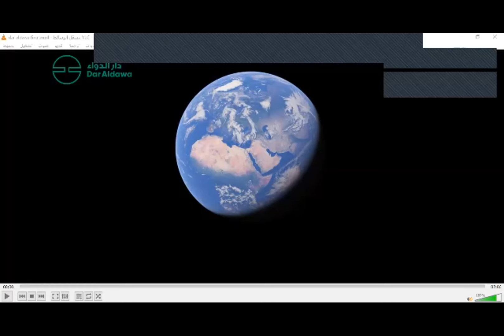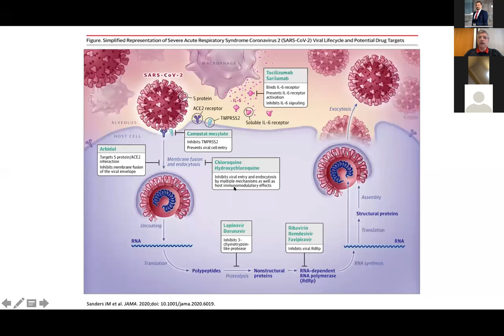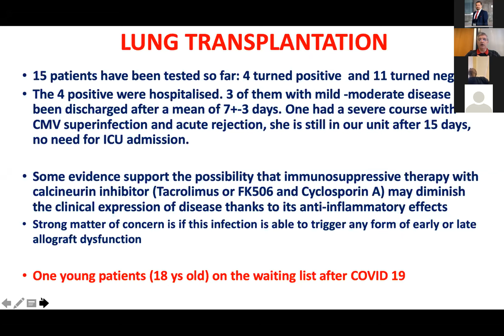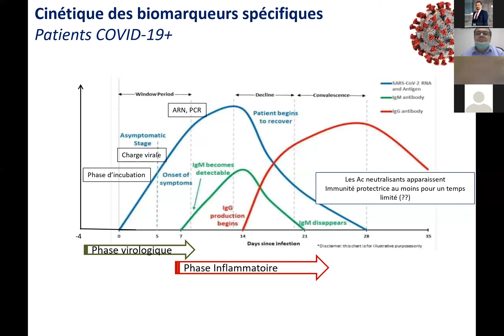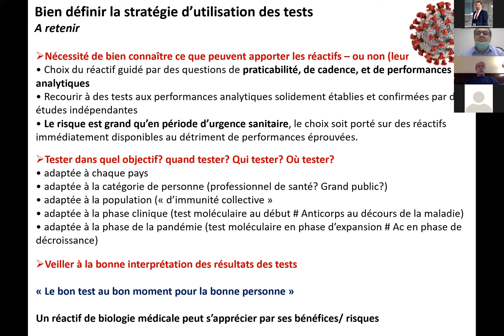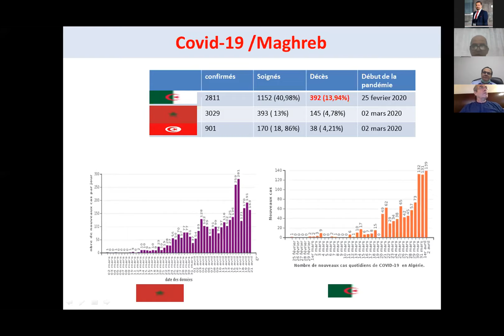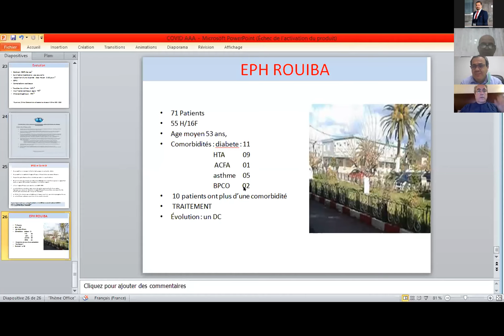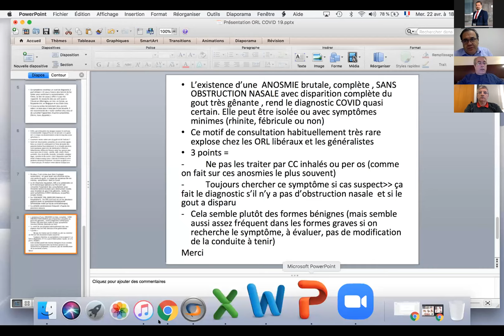COVID-19 : LES BOULEVERSEMENTS DU PAYSAGE DES SOINS DE SANTÉ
WEBINAR DAR ALDAWA sur ZOOM

Mercredi 22 AVRIL 2020 à 16h30 heure d’Alger
En Collaboration avec
L’Académie Algérienne d’Allergologie &
L’Association National des ORL Libéraux.

16h30 – 16h50 : Infection COVID-19 – Les leçons apprises d’Italie ; Pr Francesco BLASI Milan-Italie.

16h50 – 17h05: Infection COVID-19 – Diagnostic biologique. Pr Réda DJIDJIK, Alger-Algérie.

17h05 – 17h20: Infection COVID-19 – Gestion et perspectives. Pr Omar CHABATI, Alger-Algérie.

17h20 – 17h35: Infection COVID-19 – Les aspects ORL. Pr Abdelhamid ABAD. Président de l’ANOL, Alger-Algérie.

17h35 – 18h00: Discussion